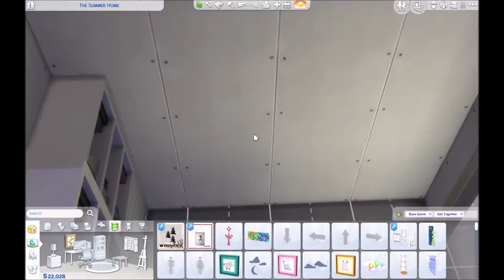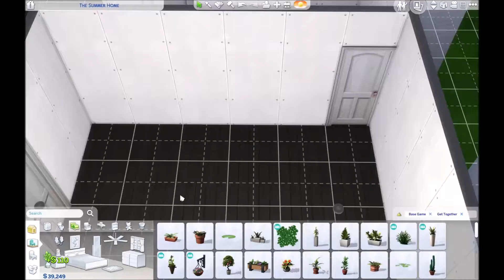Speed build for Single Mum and Quadruplets.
Hi guys, hope you enjoyed the video. This speed build was suggested by Serenity Mix. You can find this house and family on my gallery at Mmillington0.